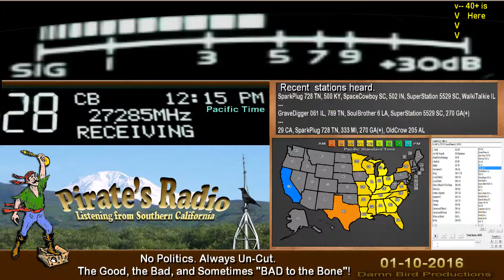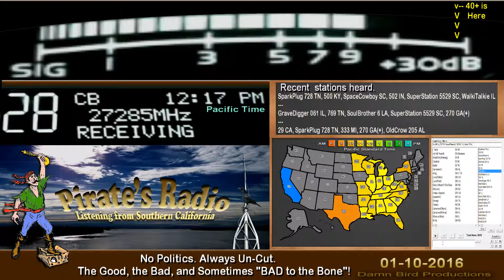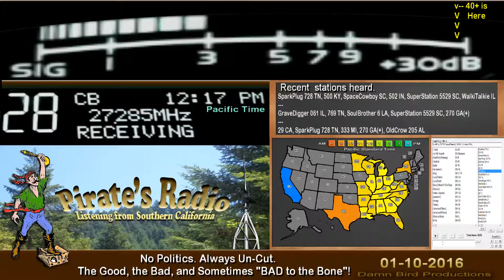SparkPlug 728 TN, GroundPlane AL, 330 NC, Doorknob TN+